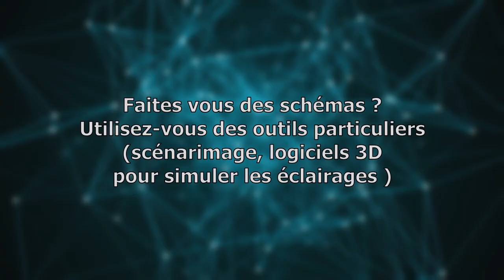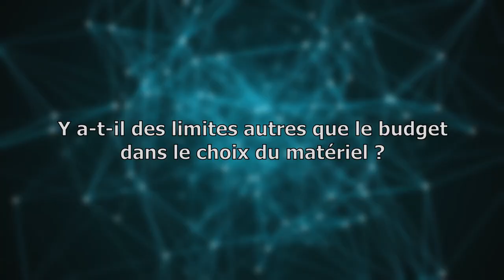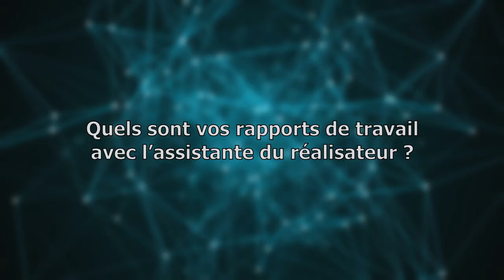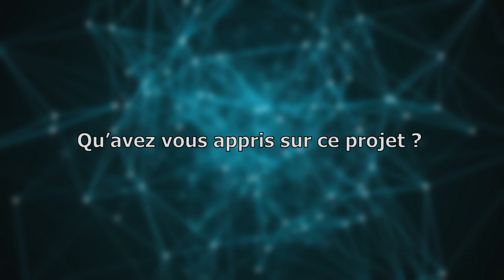DARK STORIES : JE VOUS DIS TOUT !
MATERIELS PROFESSIONNELS:

- 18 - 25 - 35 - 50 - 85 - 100 Red Pro Primes
- 18,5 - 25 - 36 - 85 mm Celere HS prime
- 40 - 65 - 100 mm Anamorphic Lens Atlas Orion
- Mattebox Arri
- Trepied